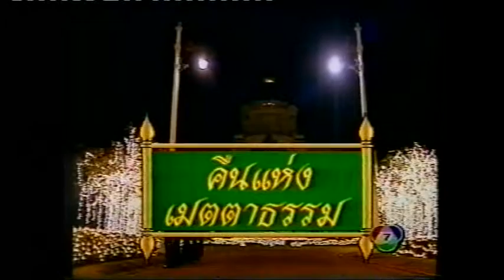I Have Dreamed มาริสา สุโกศล หนุนภักดี ดลชัย บุณยะรัตเวช